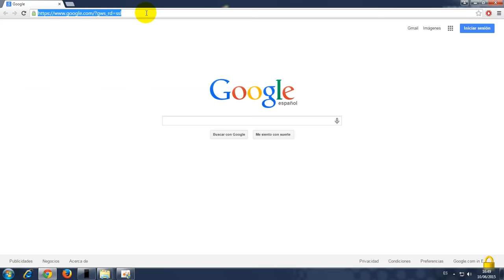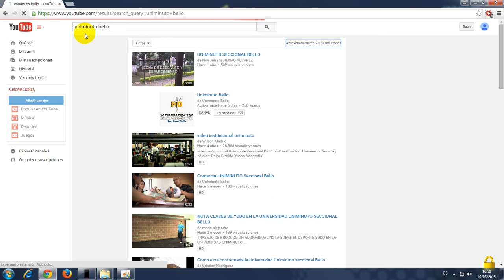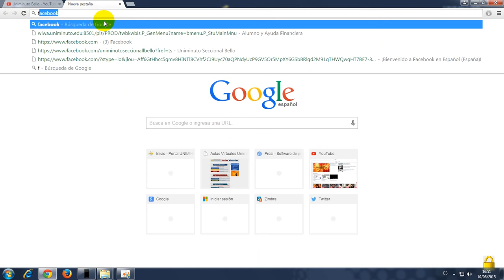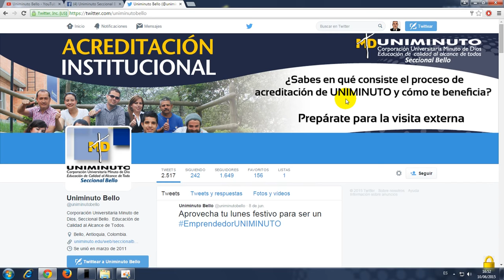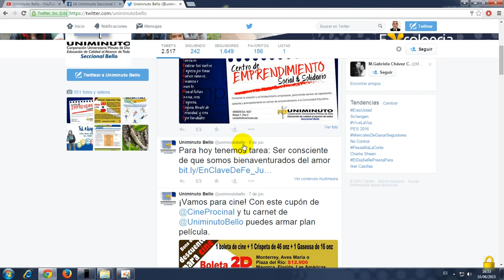Corporación Universitaria Minuto de Dios - Uniminuto - Seccional Bello - Redes Sociales